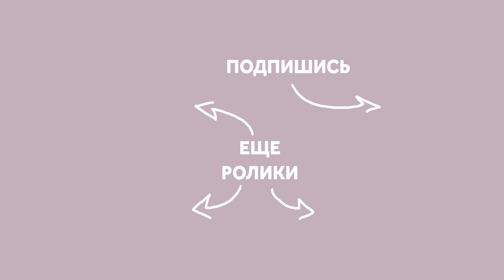ИНТЕРЬЕР ПО ГОРОСКОПУ. ИНТЕРЬЕР ДЛЯ ЗНАКОВ ЗОДИАКА. ДИЗАЙН ИНТЕРЬЕРА | SHELNAT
Исследования:
Психология против астрологии: эксперимент Карлсона
S Carlson A double-blind test of astrology  Nature, 1985
Психология против астрологии: эксперимент Нарликара
JV Narlikar et al. A statistical test of astrology, Current Science, 2009
Психология против астрологии: интроверсия-эксраверсия
JJF van Rooij Introversion-Extraversion: astrology versus psychology Pergamon, 1993
Психология против астрологии: эксперимент Форера
BR Forer The fallacy of personal validation: a classroom demonstration of gullibility  The Journal of Abnormal and Social Psychology, 1949
Психология против астрологии: эксперимент в колледже Доусона
CS Fichten, В Sunerton Popular Horoscopes and the “Barnum Effect” The Journal of Psychology, 2010

Статистика против астрологии:
Michel Gauquelin The Scientific Basis of Astrology, 1969 The Cosmic Clocks, 1967
BI Silverman Studies of astrology The Journal of Psychology, 1971 A Smithers  The Zodiac Test The Guardian Weekly,  1984

Влияет ли знак зодиака на выбор цвета, материалов, локации или этажа для проживания? Каково влияние гороскопа или почему астрология не работает? В этом видео мы разберем вопрос астрологии и знаков зодиака в контексте дизайна интерьера, а также узнаем что такое эффект Барнума.